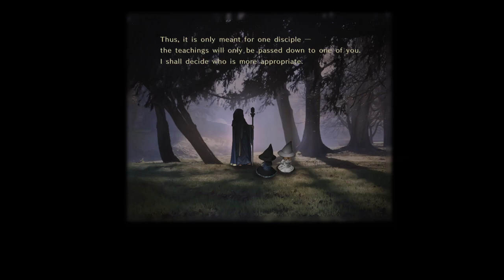Astlibra Revision: CH3 - Into the Heart of the Volcano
The boss doesn't seem to take much damage, I'll try and do something else. Maybe I can move past the barriers the boss creates using the shield bash and do a lot of damage?